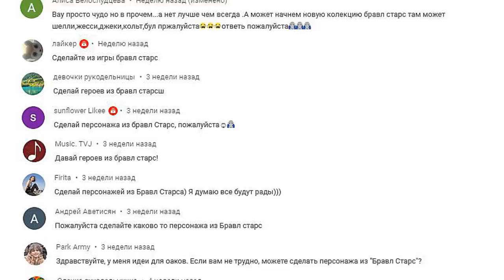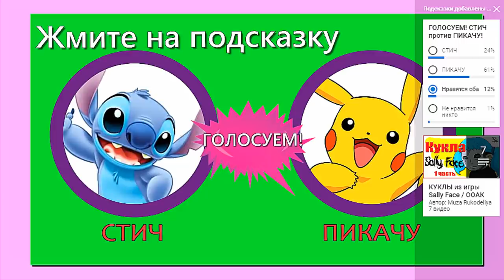КУКЛА ТАНУКИ ДЖЕССИ из игры БРАВЛ СТАРС ❤️ КАК СДЕЛАТЬ ООАК / часть 1 // Muza Rukodeliya 🌺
Как сделать своими руками куклу Джесси (Jessie) из игры Бравл Старс (Brawl Stars).  Я буду создавать ее новый скин из апрельского обновления Тануки Джесси (Tanuki Jessie).
В этой (первой) части сначала я сделаю небольшой обзор куклы, из которой буду делать Джесси. После я подготовлю ее к перевоплощению - удалю волосы и сотру старое лицо. Кукла готова к переделке, нужно сделать новые волосы.
С помощью самодельных инструментов, я сделаю кукле новые волосы. Я использую ярко-красные трессы с сайта АлиЭкспресс. Чтобы волосы после прошивки не торчали вверх, я уложу их с помощью кипящей воды (просто полью сверху на голову). Когда они высохнут, приступаю к стрижке. Сначала распределю волосы по центральному пробору на две стороны, после подстригу височные пряди, заплету сзади два хвостика и ровно их обрежу. Фиксирую укладку с помощью лака для волос. Прическа готова, теперь самое время нарисовать новое лицо.
В качестве базы использую Mr. Super Clear UV Cut Flat Spray, рисую карандашами Faber Castell Albrecht Durer и акриловыми красками Decola (глянцевые).
Кукла получилась очень милой и смешной. Мне она уже нравится, надеюсь, что вам понравится тоже))
В следующей части я буду создавать аутфит Тануки Джесси (сошью наряд и сделаю аксессуары), не пропусти!

❤️ СОВСЕМ НЕДАВНО Я ЗАКОНЧИЛА СЕРИЮ КУКОЛ СКАЗОЧНЫЙ ПАТРУЛЬ (Аленка, Снежка, Варя и Маша), СОВЕТУЮ К ПРОСМОТРУ

(◕‿◕)♡ ПЕРЕХОДИ НА КАНАЛ @Muza Rukodeliya И СМОТРИ  ДРУГИЕ МОИ ВИДЕО ❤️